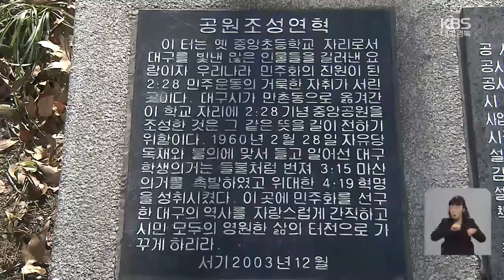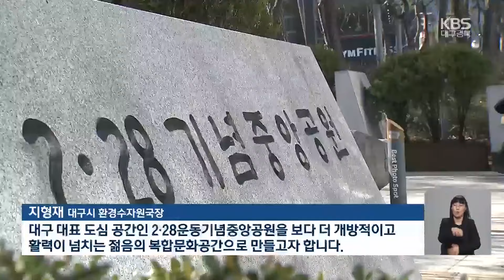대구 2·28 공원 새 단장…잔디광장 들어선다 / KBS 2024.02.17.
[앵커]

 대구 도심에 있는 2.28기념중앙공원이 20년 만에 새롭게 단장합니다.

 낡은 시설과 생육이 불량한 수목을 걷어내고 잔디 광장을 조성해 개방적인 복합문화공간으로 거듭날 예정입니다.

 김지홍 기자입니다.

 [리포트]

 2003년 12월, 옛 대구중앙초등학교 터에 조성된 2·28기념중앙공원.

 1960년 2월 28일 대구에서 시작된 학생 민주화운동을 기념하기 위해 만든 공원입니다.

 다양한 문화행사는 물론, 대구시민들의 '약속 장소'로 손에 꼽히는 곳입니다.

 [김성환·문연교/대구시 동변동 : "동성로에 약속이 있거나 그럴 때 만남의 장소로 이용하기도 하고요. 버스 기다리거나 할 때 (이용해요.)"]

 하지만 공원이 조성된 지 20년이 지나자,  곳곳에는 나무가 빽빽하게 들어찼고 생육이 좋지 않은 수목들로 뒤덮였습니다.

 낡은 시설에다, 공원 자체가 어둡고 개방감이 떨어진 겁니다.

 [권미나·문승환/대구시 신천동 : "여기가 조금 오래된 느낌이 있어요. 그래서 젊은 사람들이 좋아할 수 있는, 분위기를 밝게 만든다든지 그런 식으로 바뀌었으면 좋겠어요."]

 이에 따라, 대구시는 동성로 활성화 사업 중 하나로 22억 원을 들여 공원을 새로 단장합니다.

 주변 나무를 모두 재정비하고 기존 야외무대와 화장실 등도 리모델링합니다.

 중앙에는 잔디광장을 만들고, 버스킹 무대공연장도 추가 설치합니다.

 [지형재/대구시 환경수자원국장 : "대구 대표 도심 공간인 2·28운동기념중앙공원을 보다 더 개방적이고 활력이 넘치는 젊음의 복합문화공간으로 만들고자 합니다."]

 대구시는 5월 중순에 실시설계를 마치고 본격적인 공사를 시작할 계획입니다.

 그러면 시민들은 연말쯤 새롭게 단장한 2.28 공원을 만날 수 있습니다.